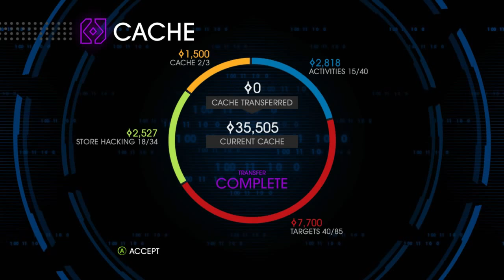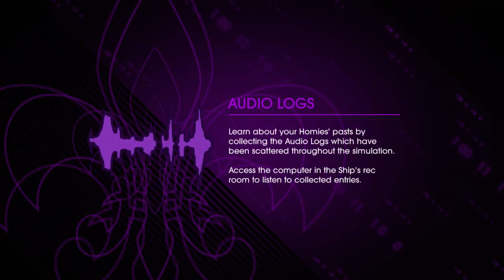Toasted Plays: Saints Row IV w/ Paco - Episode 19 - Double Shaundi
I am a huge fan of the Saints Row franchise and the ridiculousness that comes along with it, so it's only natural for me to play the final Saints Row game.  Join Paco and I as we experience everything the Saints have to offer.  BTW, Deep Silver - thanks for keeping this franchise alive a little bit longer.